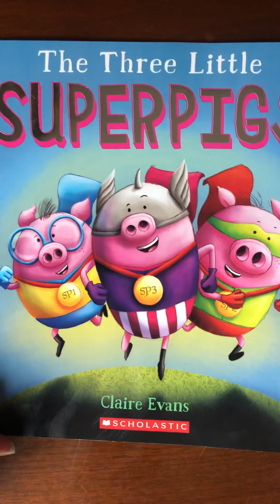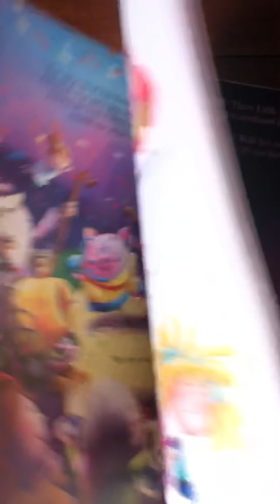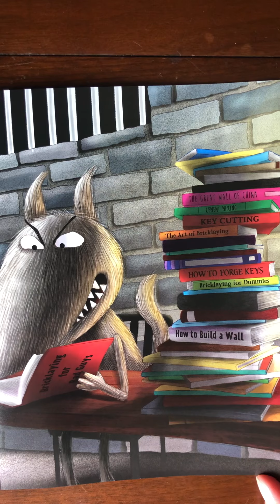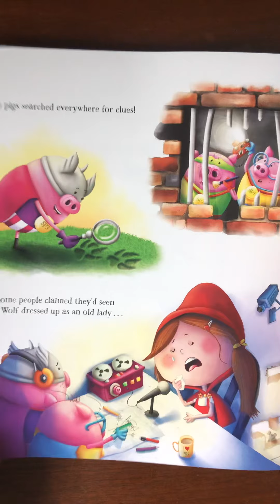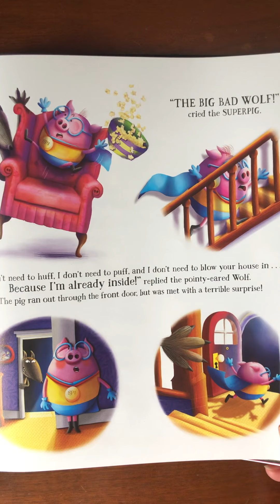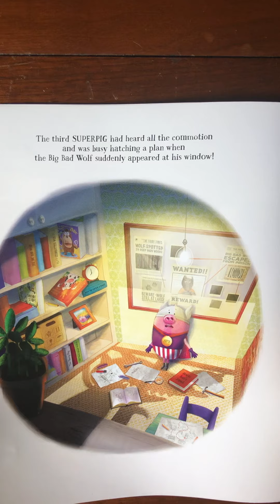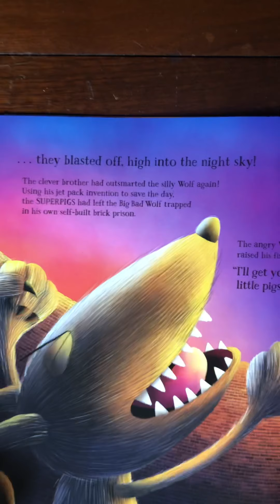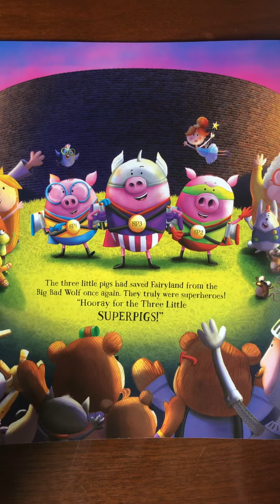June 2, 2020